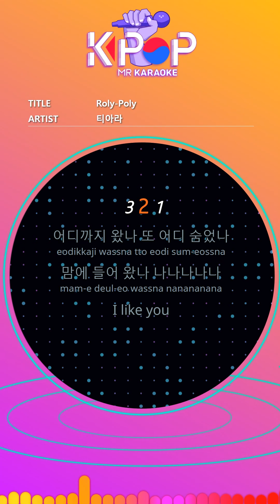[KPOP MR 노래방] Roly-Poly - 티아라 (With Melody Ver.)ㆍRoly-Poly - T-ARA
[Eng-Sub]

Where have you been? Where have you been hiding?
Did you like me?
It keeps snowing
Your eyes
I like it
I want to go sideways
Without courage
My heart trembles
I'm hesitating
I don't know what to do
I don't want to miss you
I want to get closer to you
I can't leave you in front of me
Roly Poly Roly Roly Poly
Even if you push me away
I approached you
Only you will see me
I will show you
Why do you watch?
Since we met, it has stopped

I'm weird today
I keep nervous
I hesitated to see you
I don't know, I'm anxious
I'm going to go one step further
I'm getting closer
I can't leave my eyes gradually
I approached you
I like like this I like like
that I like this like that yeah
I approached you
Ah Ah Ah Ah Tonight
It's time to come to me
Oh tonight
I will wait for you
You won't want to miss me either

ⓒMusicen. MR